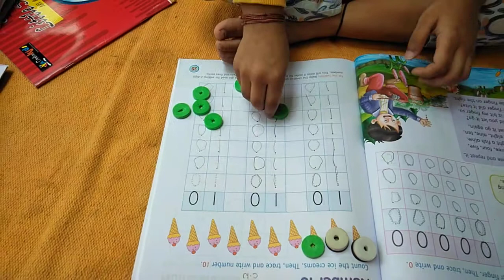Ice-cream is on....... katakam priya's world